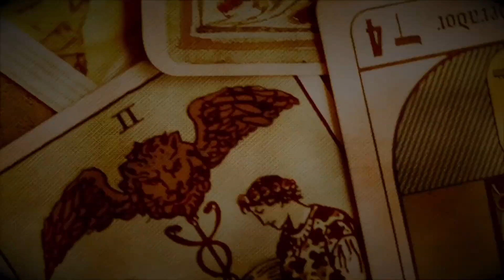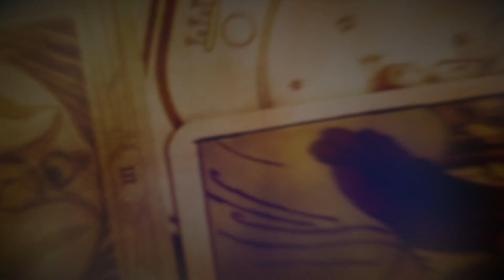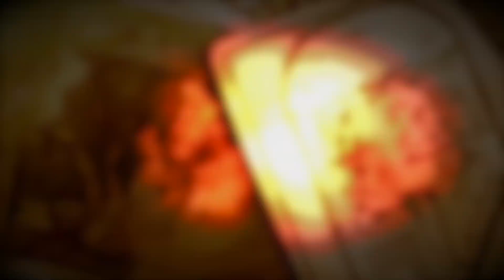Conselhos do Tarô - 76 - Magickal Tarot